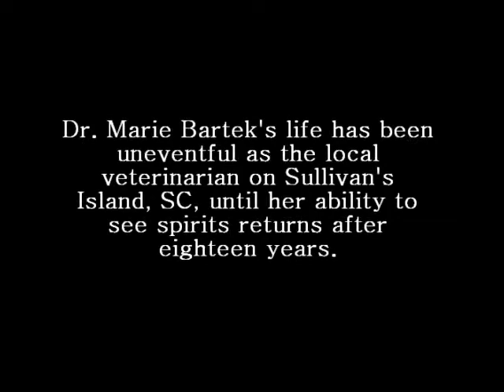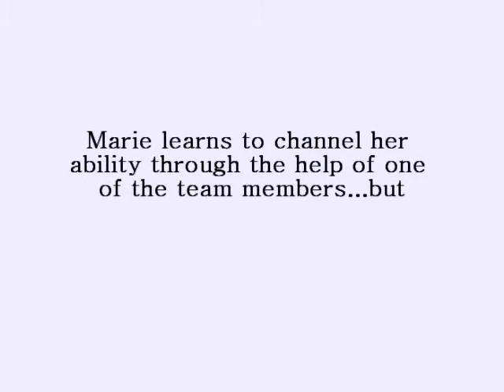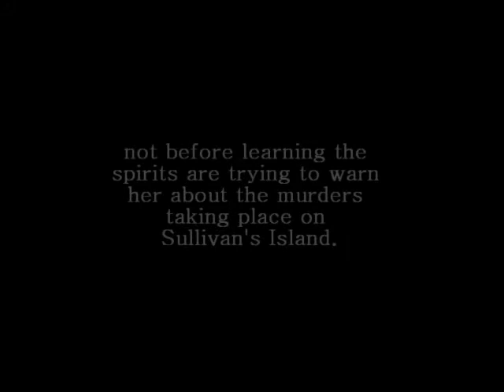Sullivan's Secret - Paranormal Mystery Book Trailer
Paranormal Mystery - Dr. Marie Bartek's life has been uneventful as the local veterinarian on Sullivan's Island, SC, until her ability to see spirits returns after eighteen years. After confiding in her best friend and realizing their interests in the paranormal, they organize a paranormal investigation team called Sullivan's Island Paranormal Society, SIPS. Marie learns to channel her ability through the help of one of the team members, but not before learning the spirits are trying to warn her about the murders taking place on Sullivan's Island. Sullivan's Secret captivates the reader with murder, suspense, and the world of the paranormal.

Can be purchased at the following:

For Amazon Kindle Reader, - $3.99
For Barnes & Noble Nook Book - $3.99

Paperback on Amazon, $14.95